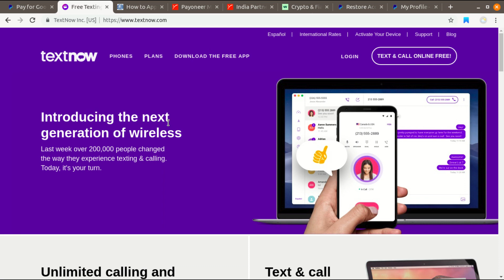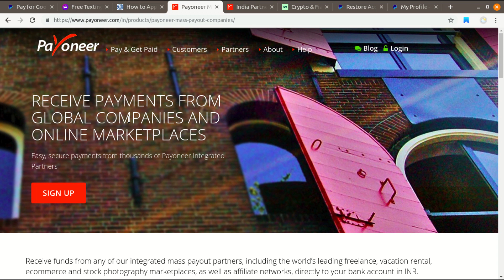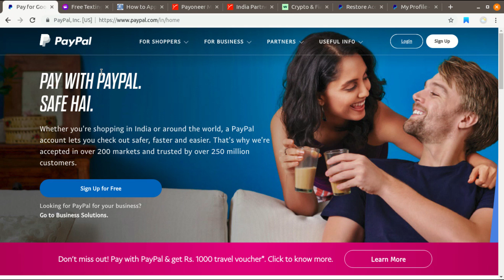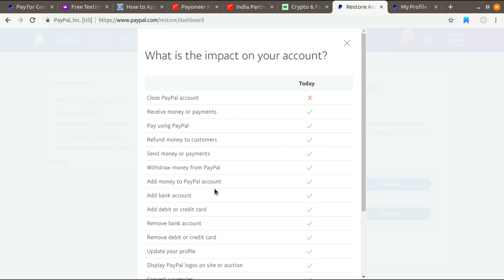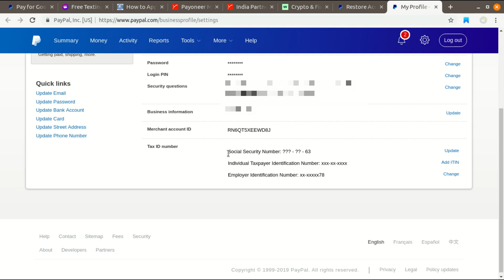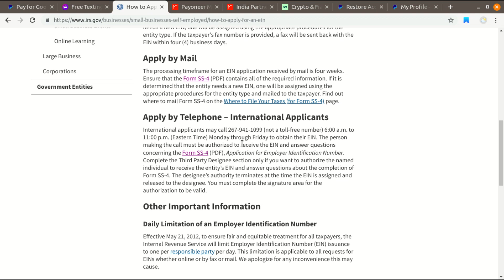How to open a US PayPal account from Anywhere in The World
Yes, It is possible to sign up for a US PayPal account from Anywhere in The World. It doesn't matter where you are from - India, Bangladesh, Nigeria.

In this video, you will learn the tools and tactics to get a US-based PayPal account. You can use this US-based Business PayPal account with full access.